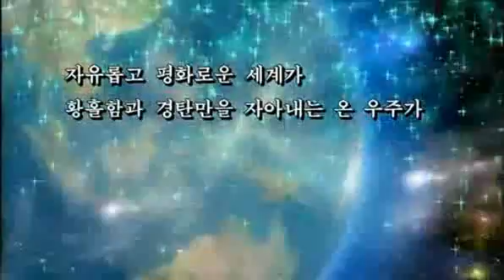North Korea video shows US city in flames after missile attack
As North Korea threatens to carry out measures "stronger" than a third nuclear test in response to what it believes are "hostile" sanctions imposed after its December rocket launch, its state media also released a bizarre new video in which a North Korean young man apparently dreams about the destruction of what appears to be New York City.

The three-minute video, posted on YouTube, was released by North Korea's state-run media and features a young man in a dream sequence. In the dream, which is backed by the 1985 song "We are the World," the man launches into space aboard a North Korean rocket, and elsewhere, an American flag waves while a skyscraper-studded city burns.

"Somewhere in the United States, black clouds of smoke are billowing," reads a caption translated from Korean, according to the Guardian. "It seems that the nest of wickedness is ablaze with the fire started by itself."